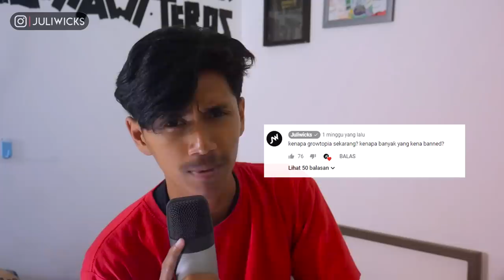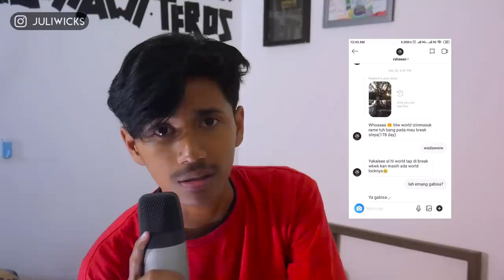ALASAN GROWTOPIA SEMAKIN KACAU!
SELAMAT ANDA TELAH RESMI MENJADI ORANG YANG MANCAY BANGET, SABSKRAIB UNTUK MEMBUKTIKAN KALAU KALIAN BENAR-BENAR MANCAY!

Buat Karakter Growtopiamu menjadi casing kesayanganmu!

Follow akun Instragram Juliwicks untuk mengetahui hal-hal yang tidak terekspos di Youtube!

Follow akun Twitter Juliwicks untuk mengenal lebih dalam sosoknya dari hati ke hati!

Makin kenal lebih asik di Facebook!

Ngobrol bareng juga bisa kok di Discord, mitosnya Juli kalau lagi nganggur dia mainnya kesini!

"Jul, ada bisnis nih." Wah kamu keren banget, yuk bahas bareng-bareng lewat Email siapa tahu kita jodoh!